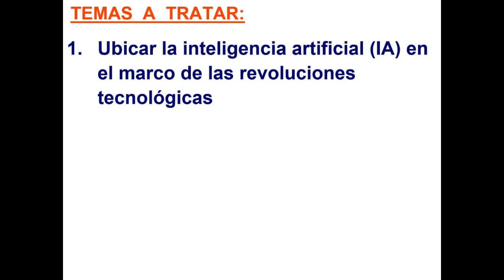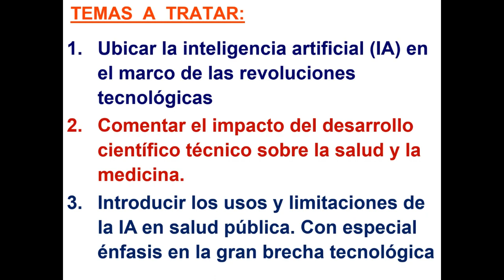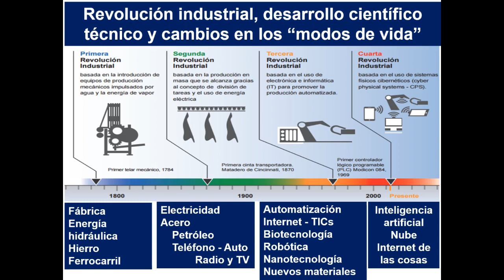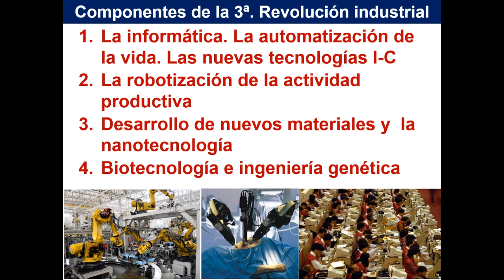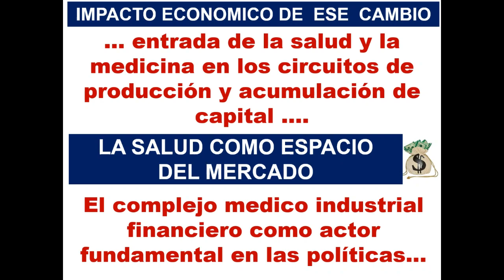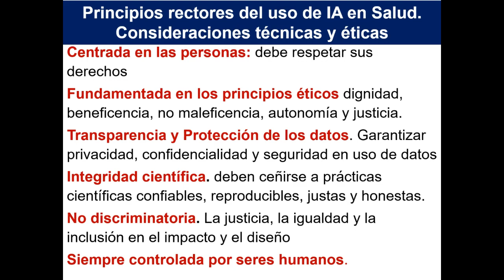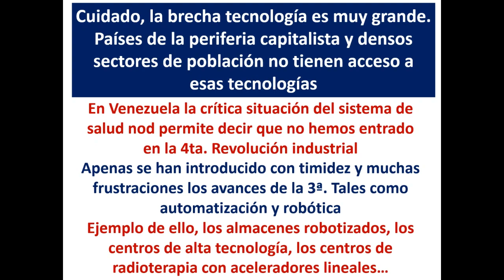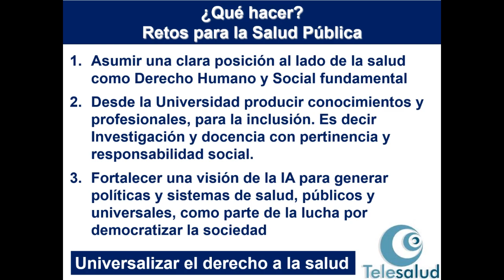Inteligencia Artificial y Salud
Ciclo de Foro Chats del PNFA Salud Colectiva.
6to. Foro Chat: "Inteligencia Artificial y Salud".
Ponente: Oscar Feo Isturiz.